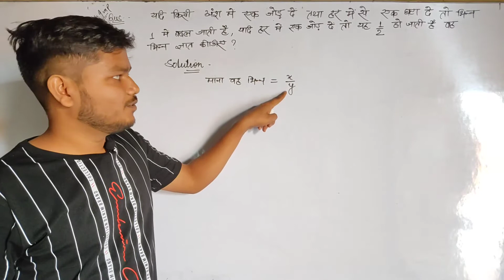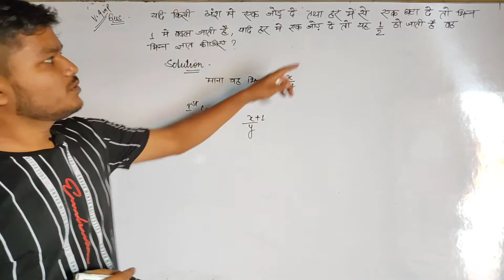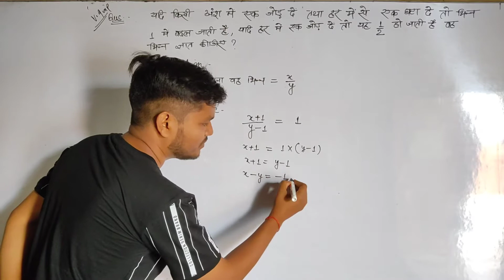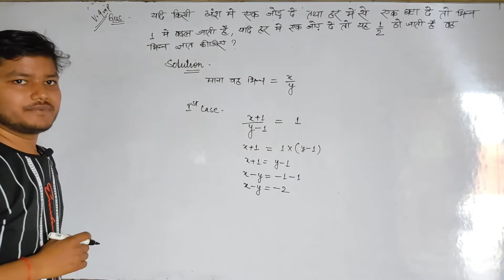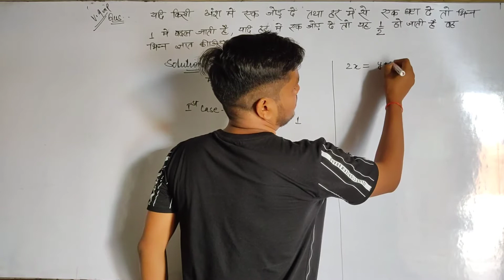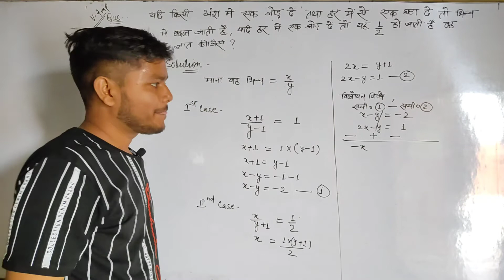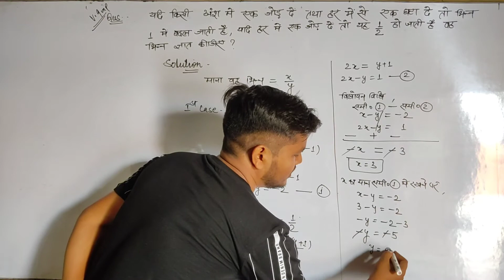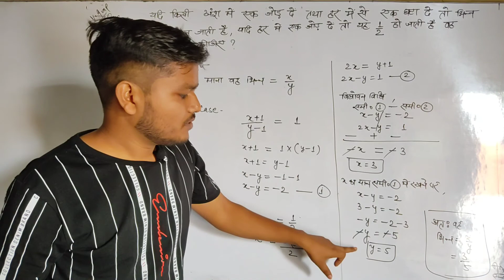upboard 2021 class 10th || exercise 3.4 que 2(i) || most important question mathematics class 10th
Upboard class10th very important question. exercise 3.4 question number 2(i) ✔✔✔✔✔✔✔
upboard 2021 me paper me  ane ki 100℅ possibility
Important qus for  upboard 2021
Learn it in very simple way
Dhasu question
High school ke bachhe jarur dekhe
2021 ka sbse tagda question upboard
cbse board ke student bhi question ko dekhe
very important question for cbse board class10th
100℅ sure...
upboard class10th must watch this video